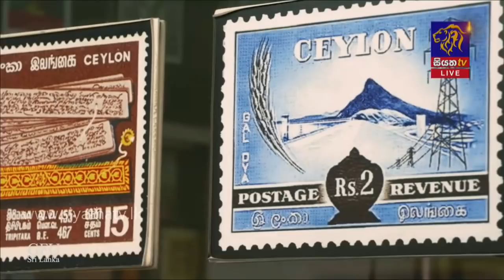Siyatha News | 12.00 PM | 06 - 01 - 2021